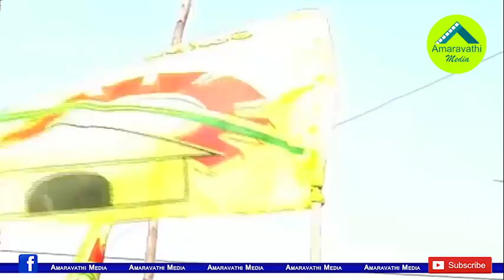శాసనమండలి కథకు ముగింపు పలికినట్లే..!| YS Jagan Decided to Abolition of AP Legislative Council..!